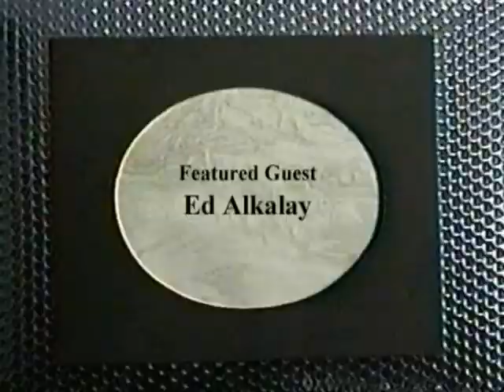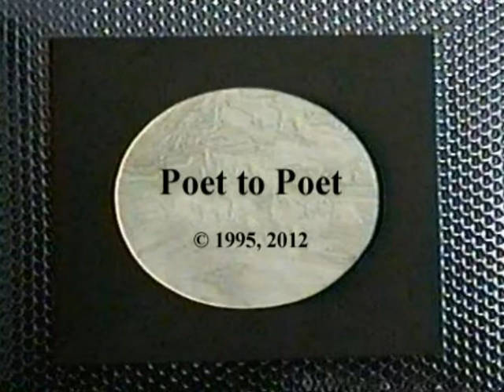Poet to Poet w. Robert Dunn (Ed Alkalay / featured guest)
It was one of the earliest cable TV shows in America.  Each original episode was a half-hour long, with   poets or musical guests performing their work within the context of an interview format.  Poet To Poet was hosted by Robert Dunn, directed by Thomas M. Catterson; technical staff was Anthony Scarpantonio and Leigh Harrison; theme music was composed by either Bob Perfetto or John Todras.  This episode's guest:  Ed Alkalay, taped May 21, 1995, at Samuel's Art Gallery, Sheepshead Bay, Brooklyn, NY.